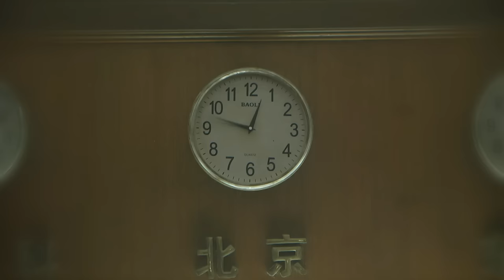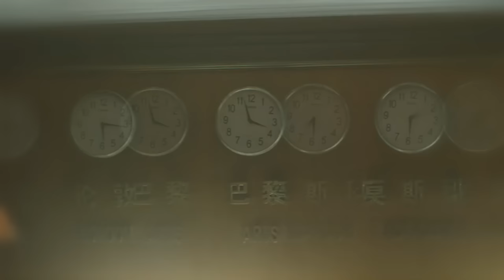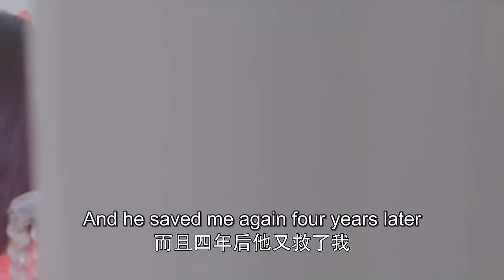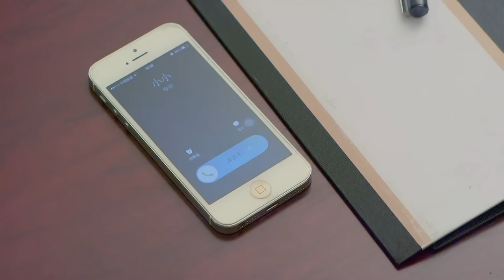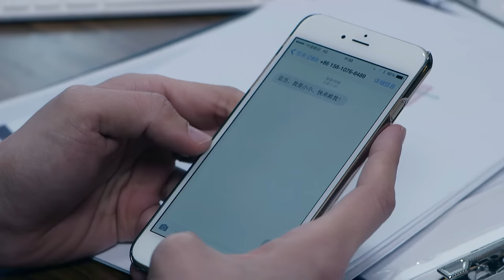【ENG SUB】Devil CEO Falls for Cinderella | What I Desire EP 08 (Guo PinChao, Yu XinTian)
✨What I Desire✨
AkA:如果没有你

【Starring】
Guo PinChao, Yu XinTian

【Synopsis】
Yanle Yu, a food journalist, wanted to become the editor-in-chief by the age of 30. However, during her career advancement, she unexpectedly received a marriage proposal from her boyfriend, Jueyi Li. Faced with the dilemma of love and career, she came up with the idea of a secret marriage. But their happiness was short-lived as they soon became competitors in their respective fields…..